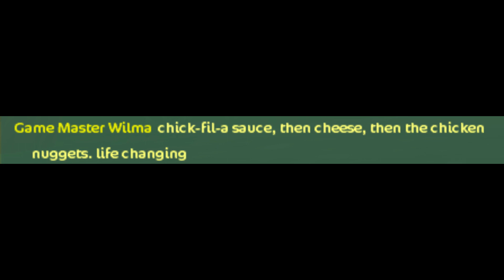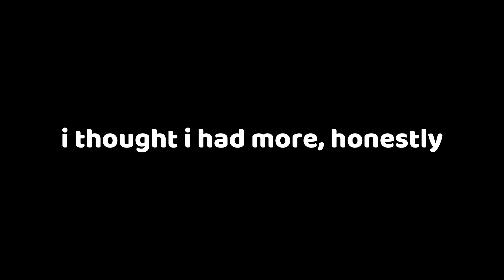My Favourite SSO Pictures from 2023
Thank you all for an awesome 2023! Here's to 2024!